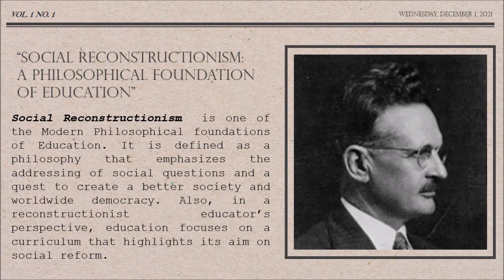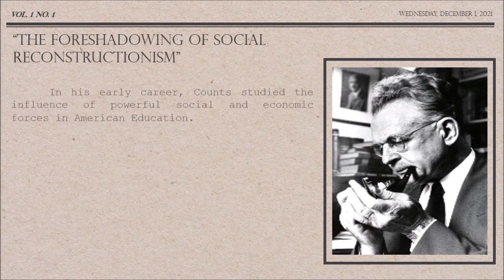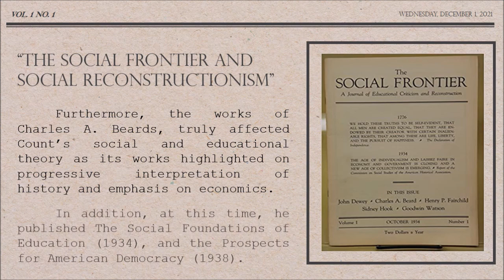George Counts - Main Proponent of Social Reconstructionism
Output 2 Short Video Project about the Proponent of a Philosophical Movement.